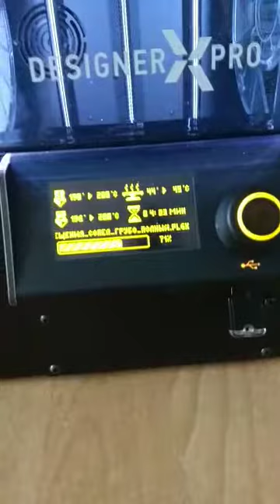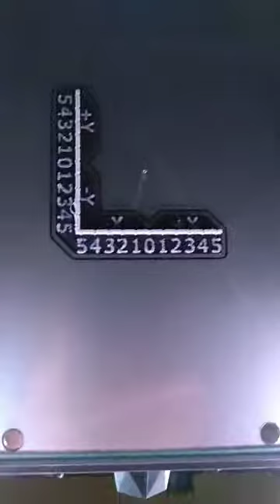Совмещение сопел picaso des. x-pro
Совмещение сопел picaso des. x-pro. Тест печать уголка XY